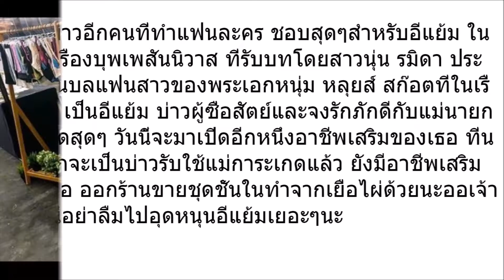เปิดอาชีพเสริม อีแย้ม!! นอกจากจะเป็นบ่าวแล้ว ยังทำงานอย่างอื่นเพิ่มอีก หาทางหลุดจากเป็นบ่าวอยู่แน่ๆ!